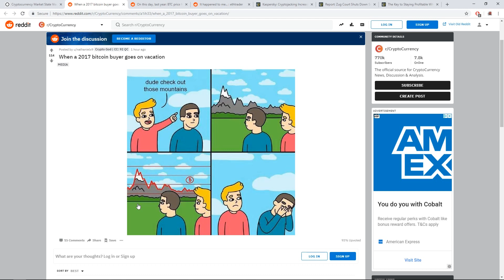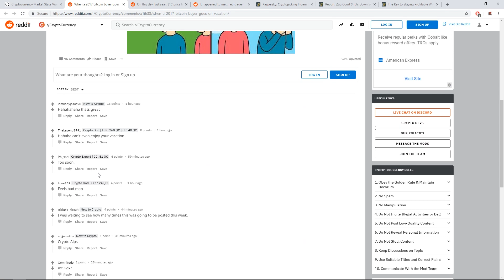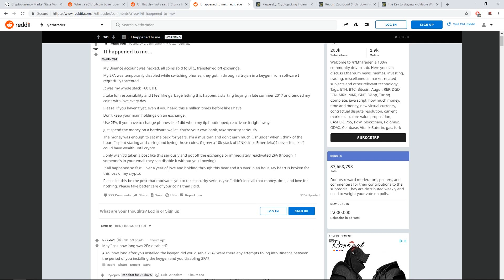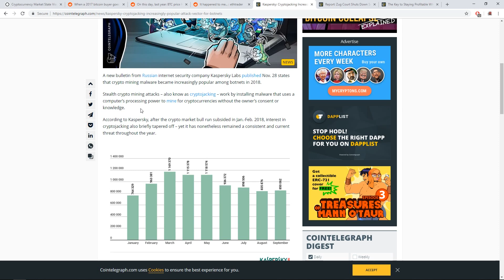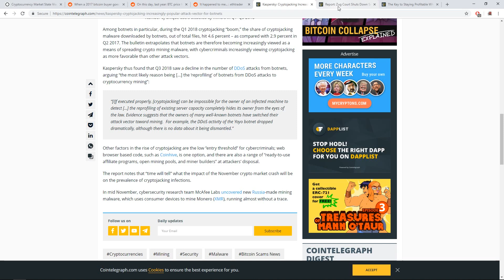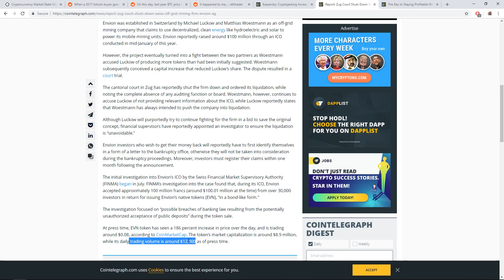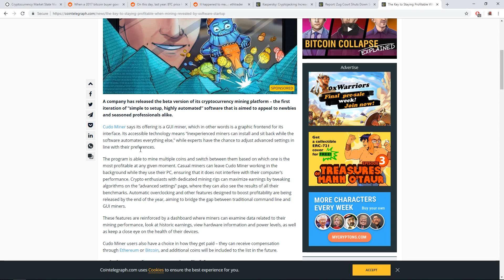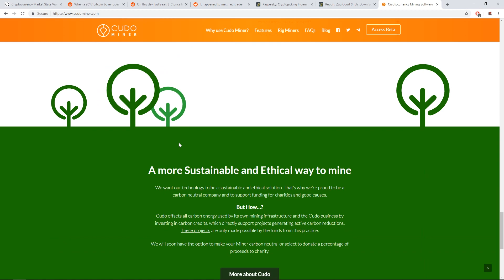Binance User Gets Hacked! | CryptoJacking Botnets? | Envion AG by Zug Court | Cudo Miner?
Binance User Hacked, 60 Ethereum Stolen!

Favorite GPU For Mining
Best/Safest/Reliable Risers
Best Motherboard for Mining IMO
Recommended CPU Needed
Safest RAM Needed 4-8GB
Favorite PSU for Mining